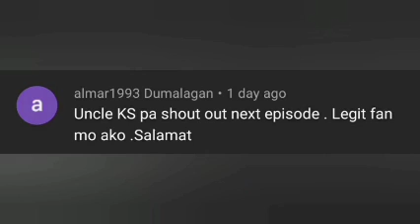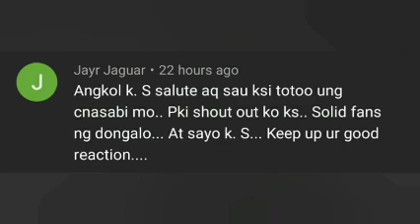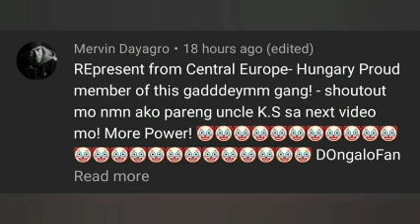HARI ng TUGMA! | DEAR SALBAKUTA(SORRYPO) - ACE PIPES(REACTION) | TUNAY NA KRITIKO